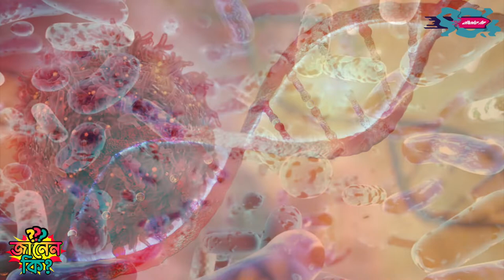একি কারো হাত নাকি ফল || Buddha’s Hand Fruit ||EP-09|| Sanjee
“JANEN KI” – Episode 09
“JANEN KI” – is the segment where we will be going to talk about all the unknown facts about the world, players, singers, actors, myths, festivals etc. It’s a great pleasure to describe our Beautiful Bangladesh.
In this video , we are going to talk about an uncommon fruit named Buddha’s Hand. Buddha's hand is a citrus fruit in the citron family, which looks like a lemon with long, finger-like segments growing from it. While it contains no fruit or pulp, it is extremely fragrant, and the peel and rind can be used for a number of dishes, like salad dressings, marinades, baked goods, and drinks. Inside, the dense pith is firm, crunchy and has a delightfully sweet flavor that you'd never expect from citrus fruit pith. It’s very helpful for our health too.
It's good to hear all kinds of reactions; we'll definitely use your feedback for our next videos.

Countries First full HD Fm station 90.4